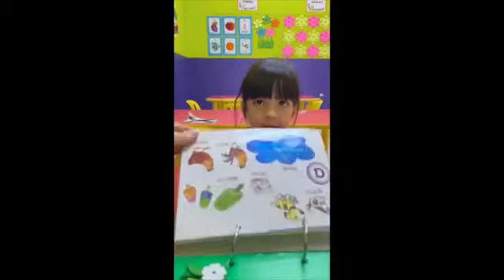Bacaan Fonik : Nur Tiara